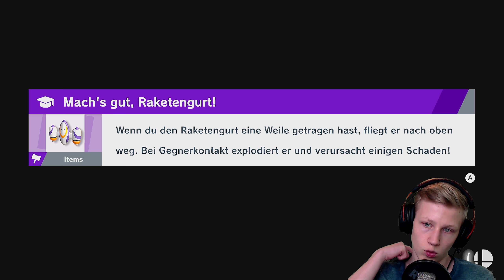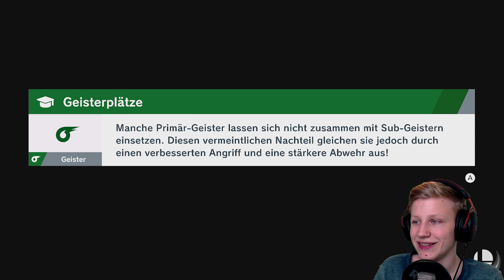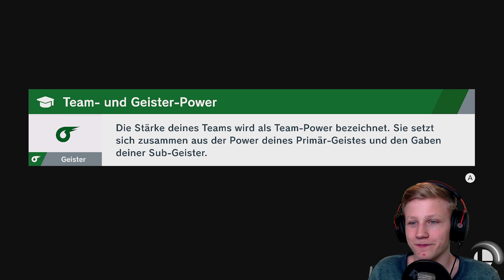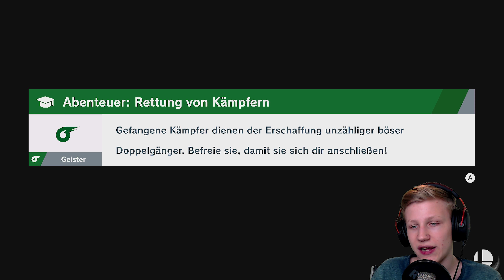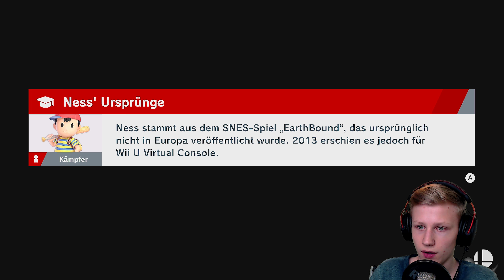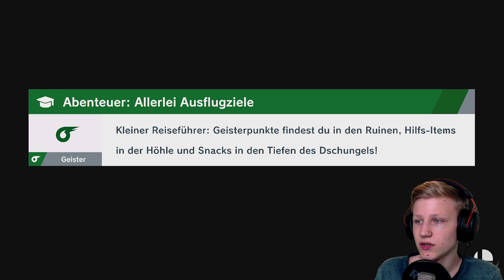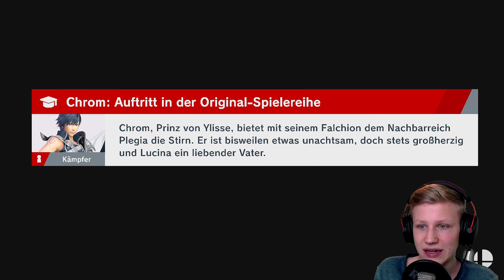"KING DEDEDE IN DEN TROPEN! 🏝" | Super Smash Bros Ultimate (Story) #35 | Rippelz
Let's Play Super Smash Bros Ultimate Story #35 [1440p/2k | German/Deutsch | 60FPS | Nintendo Switch | Blind | Greenscreen] "KING DEDEDE IN DEN TROPEN! 🏝" | Rippelz

«SOCIAL MEDIA»

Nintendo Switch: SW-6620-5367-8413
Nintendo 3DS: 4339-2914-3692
Playstation-Network: RippelzYT

Die komplett übertriebenste und ultimativste Version von Super Smash Bros! (2018)

«SOFTWARE & HARDWARE»

- 16GB RAM (2x 8GB / 3000MHz)
- 550W Netzteil
- 2TB HDD (WD Blue)
- 4TB HDD (WD Blue) (Nur für Videos)
- 120GB SSD (Sandisk Plus)

Schnitt: Adobe Premiere Pro CC 2018
Aufnahme (Bild & Sound): OBS Studio
Aufnahme (Stimme): Audacity
Designs: Adobe Photoshop CC 2018
Intro & Outro: Adobe AfterEffects CC 2018